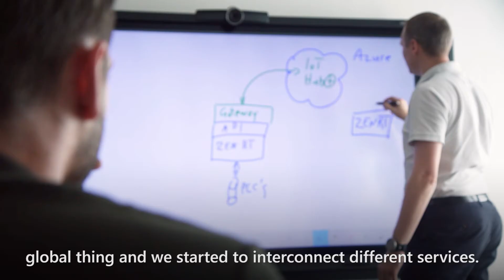Driving Digital Transformation for Smart Factories & Smart Cities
As the 2017 Microsoft Partner of the Year Award Winner in the worldwide category ‘Internet of Things (IoT)’ and long-term Microsoft Gold Partner, COPA-DATA is leading the way in the age of digital transformation within the industry. With its software system zenon in combination with Microsoft’s Azure cloud platform, COPA-DATA delivers powerful and fully integrated Industrial IoT solutions for both manufacturers (Smart Factory) and public organizations (Smart City) – from the sensors up to the cloud and mobile devices. COPA-DATA not only enables partner companies to offer innovative solutions on the market, but also end customers to drive their operational excellence to new heights and to create new revenue streams. From remote monitoring & control to predictive analytics solutions – COPA-DATA is your trusted partner for your digital transformation.